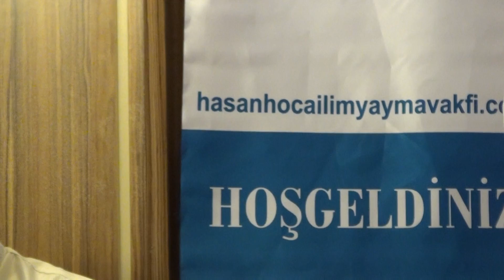HAKKA GİDEN YOL ONLARIN